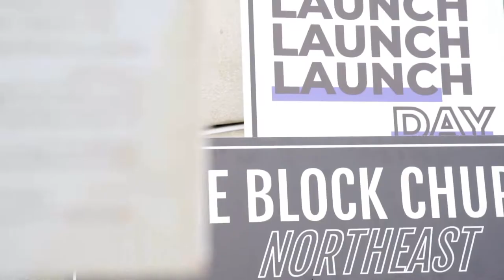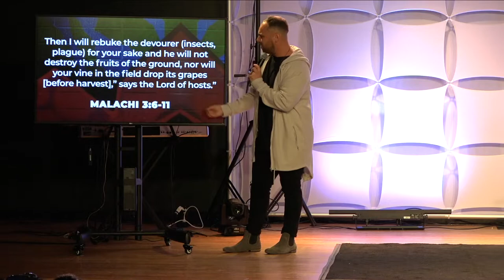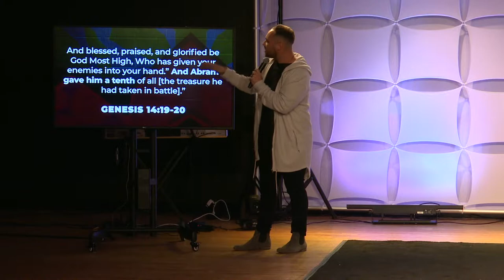On God | Secure the Bag | Pastor Joey Furjanic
How I posture my heart is on me, but how God provides the result is on Him. He’s never let us down and He promises to prove it. It’s ON GOD!

To support this ministry and help us REVIVE OUR CITY ONE BLOCK AT A TIME